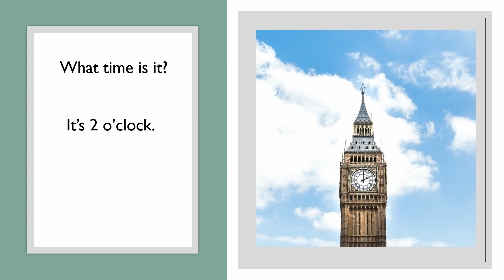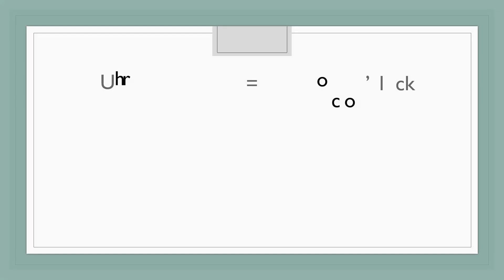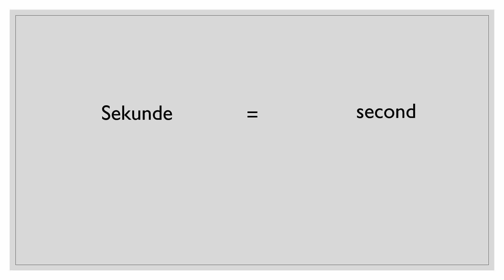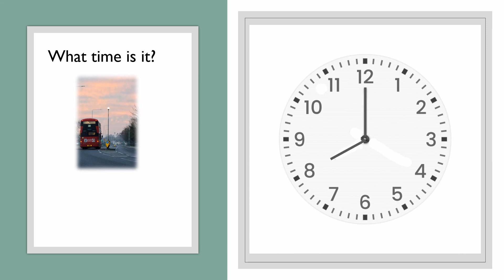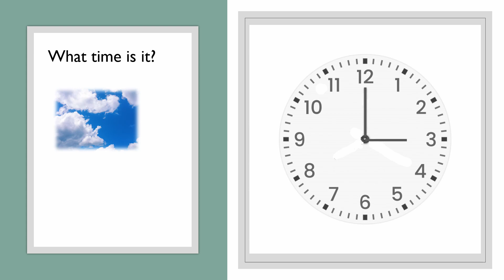English for beginners: What time is it? Part 1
In this video, we learn to tell the time using the full hours in English.  Check out my free games on Wordwall (see links below) to practice words and phrases from this video. The games are ad-free and perfect for children.

In diesem Video lernen wir, die Uhrzeit auf Englisch (volle Stunde). Schau dir meine kostenlosen Spiele auf Wordwall an (siehe Links unten), um Wörter und Sätze aus diesem Video zu üben. Die Spiele sind kindgerecht und ohne Werbung.

The contents of both games are identical. The "gameshow quiz" usually takes a bit longer.